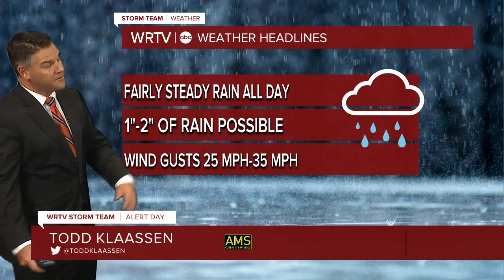RTV6 Latest Headlines | September 22, 7am